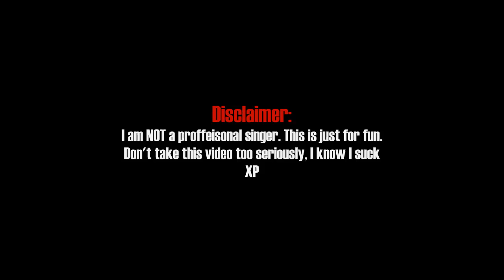218. Wander over Yonder Theme | Adz Sings!